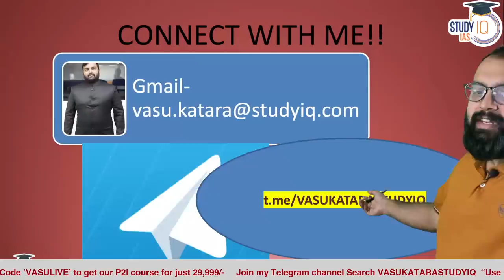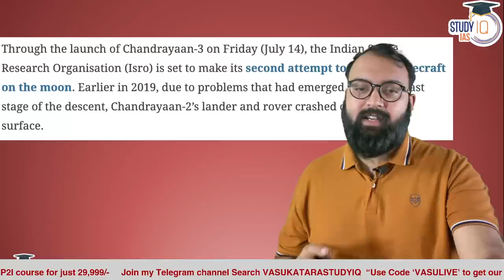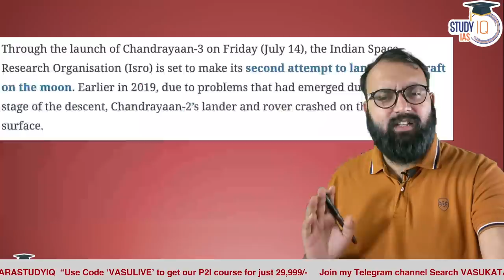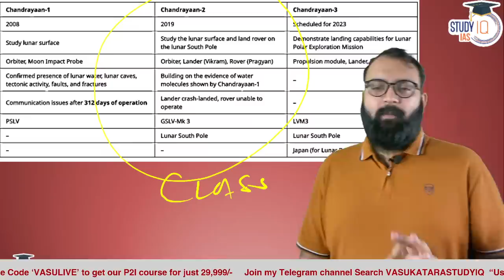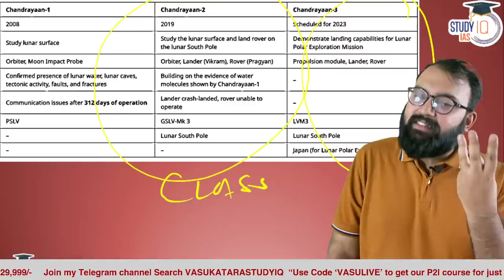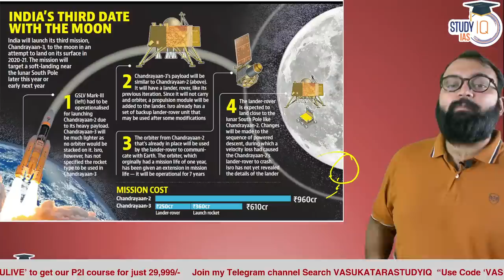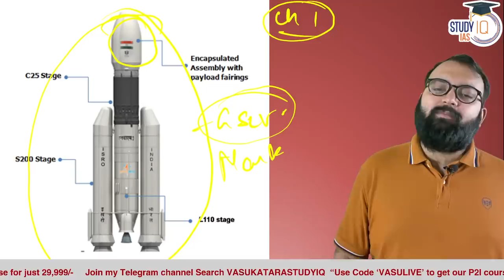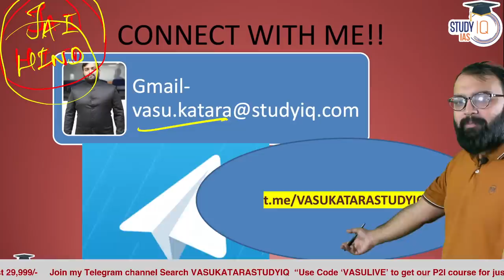ISRO's Chandrayaan-3: India's Historic Mission to the Moon | Everything You Need to Know | UPSC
In this video, we provide a comprehensive overview of ISRO's Chandrayaan-3 mission, marking India's historic journey to the Moon. Join us as we explore the key aspects of this ambitious space mission, including its objectives, scientific significance, technological advancements, and the challenges involved. Gain valuable insights into the lunar exploration program, ISRO's contributions to space research, and the impact of Chandrayaan-3 on India's space ambitions. Prepare yourself with all the essential information for UPSC examinations and stay updated on the latest developments in space science.